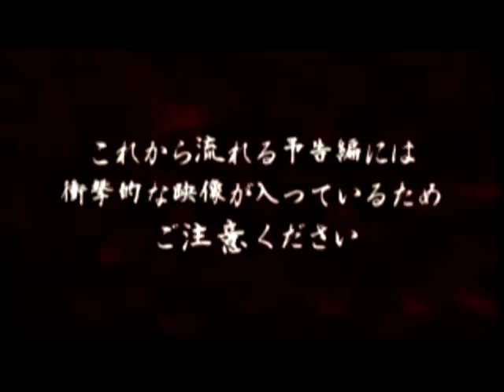Clock Tower the Movie? no it's Kuchisake Onna 2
Kuchisake Onna 2 (Carved 2)